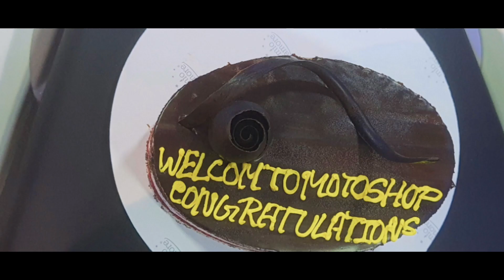Delivery Ceremony of Mr. A RAHAMAN MONDAL from MOTOSHOP Apriliastore kolkata 🎉🛵🎊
📍𝗠𝗢𝗧𝗢𝗦𝗛𝗢𝗣 : 𝟱𝟯𝗖 𝗡𝗮𝗳𝗮𝗿 𝗖𝗵𝗮𝗻𝗱𝗿𝗮 𝗗𝗮𝘀 𝗥𝗼𝗮𝗱, 𝗝𝗮𝗺𝗲𝘀 𝗟𝗼𝗻𝗴 𝗦𝗮𝗿𝗮𝗻𝗶, 𝗡𝗲𝗮𝗿 𝗢𝗿𝗶𝗲𝗻𝘁 𝗗𝗮𝘆 𝗦𝗰𝗵𝗼𝗼𝗹 📲 𝟳𝟵𝟴𝟬𝟴𝟴𝟱𝟳𝟴𝟵 (𝘄)